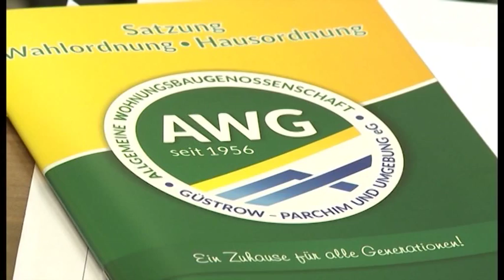Veranstaltungshinweise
Die Kulturtipps vom 2. Oktober